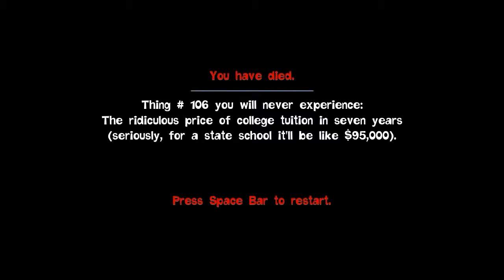Let's Play Quantum Conundrum Part 3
Today, things get heavy, Doc.

As always, constructive criticism is more than welcome!